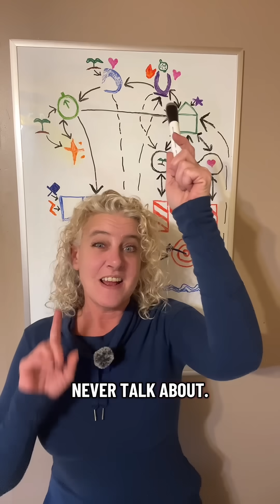Why Trauma Survivors Avoid Sadness: The Science of Grief & Depression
Sadness and grief aren’t weakness — they’re your emotional healing system. This short breaks down the science behind sadness, blocked grief, depression, and the Timekeeper going offline, explaining why trauma survivors struggle to feel and release sadness.